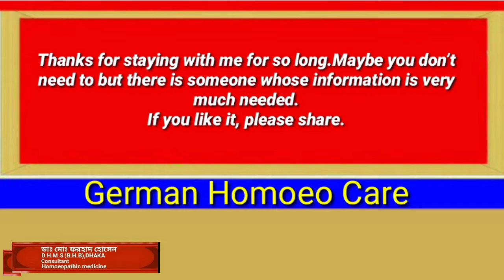স্ট্যাফিসেগ্রিয়া ||Hostomoithon || মানষিক লক্ষন || German homoeo care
German homoeo care
Homeopathy or homoeopathy is a pseudoscientific system of alternative medicine. It was conceived in 1796 by the German physician Samuel Hahnemann.symptoms of a disease in healthy people can cure similar symptoms in sick people;we called similia similibus curentur, or "like cures like".
ডা:মো:ফরহাদ হোসেন
ডি,এইচ,এম এস(বি,এইচ,বি),ঢাকা
কনসালট্যান্ট
হোমিওপ্যাথিক মেডিসিন
হেল্পলাইন ০১৯৫৫৫০৭৯১১
ফ্রি পরামর্শ দেওয়া হয় তবে কেউ প্রেসক্রিপশন নিতে চাইলে ফি আবশ্যক।
বিকাশ পারসোনাল নাম্বার ২টি
★০১৯৫৫৫০৭৯১১বিকাশ(এটিতে হোয়াটসঅ্যাপ আছে)
★০১৭৮৯০৬৬৫৬৩বিকাশ(এটিতে ইমু আছে)
💠সঠিক হোমিওপ্যাথিক চিকিৎসা
পেতে হলে আপনাকে জানতে হবে।তবে চিকিৎসকের পরামর্শ বা নির্দেশনা ছাড়া ঔষধ সেবন করা উচিৎ নয় কারন এতে ভুল হবার সম্ভাবনা থেকে যায়।হোমিওপ্যাথিক চিকিৎসা নিন,নিরাপদ ও সুস্হ্য থাকুন প্রতিদিন।
স্ট্যাফিসেগ্রিয়া
Hostomoithon
মানষিক লক্ষন
German homoeo care